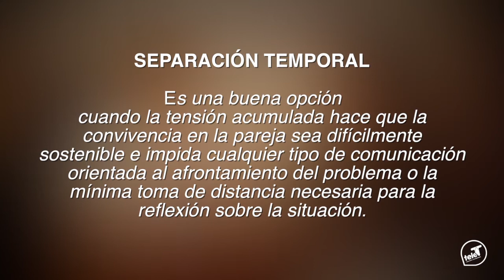Dra Hirery - Separación Temporal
Es una opción cuando la tensión acumulada hace que la convivencia de pareja sea insostenible